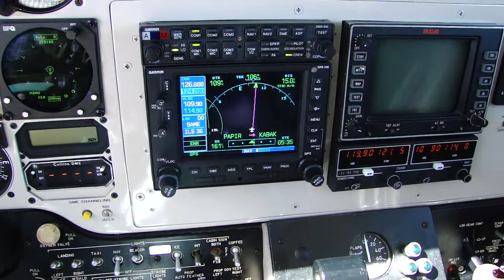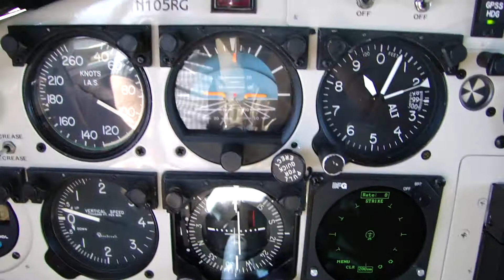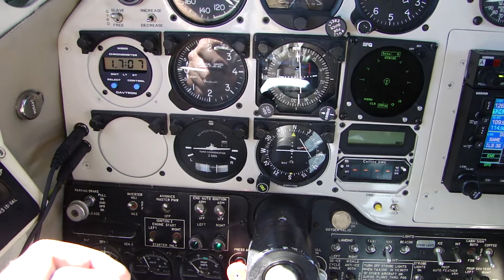arriving at FL 190 with the gear down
unable to put the gear up and in need of range